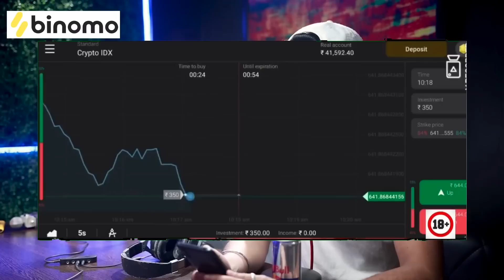Ojaantric || Assamese Podcast ft. J.P. Das || Ep.63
and get free INR 65,000

OJAANTRIC.